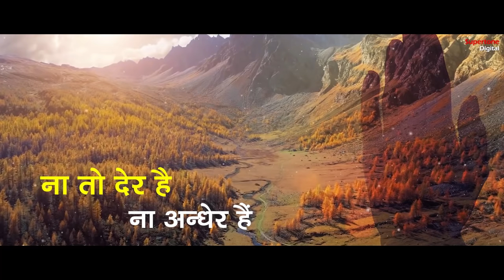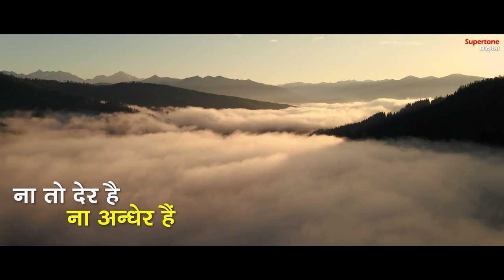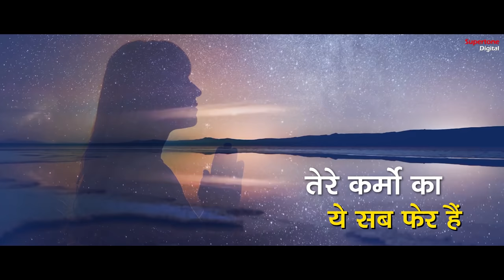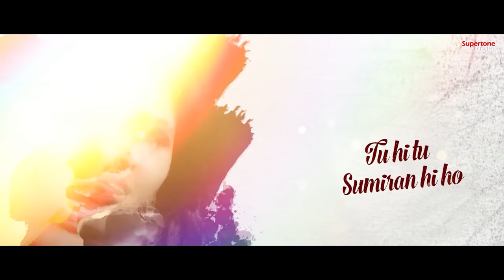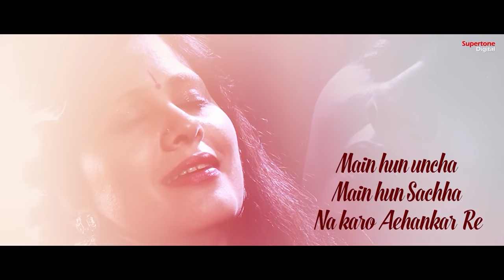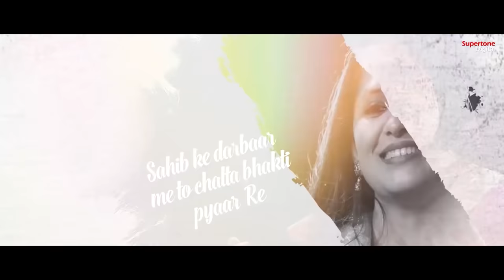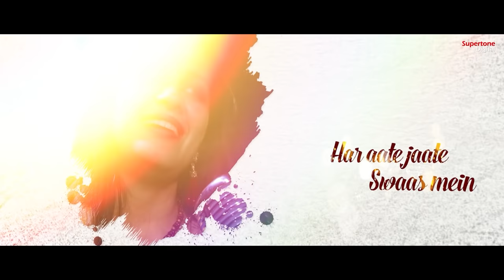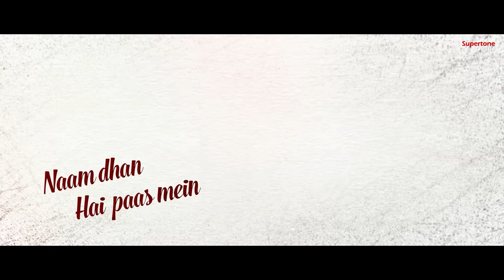ना तो देर है ना अंधेर है तेरे कर्मो का ये सब फेर है - चेतावनी भजन - VIDHI SHARMA - SATSANGI BHAJAN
► Song: Na To Der Hai Na Andher Hai
► Singer: Vidhi Sharma
► Lyrics: Rajesh Rahi
► Recording Studio: Smart Digital ( 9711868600 / 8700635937 )
► Video, Concept & Direction By: Ishan Narrang
► Production Head: Ishan Narrang
► Producer: Rajender Narang ( Vicky Narang )
► Copyright: Supertone Digital